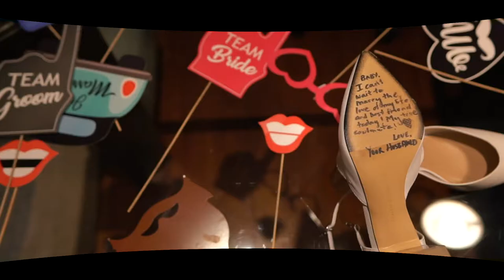Now & Forever | Neha & Malcolm's Wedding Promo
Neha & Malcolm came to us 6 months before their wedding and Malcolm was really sure that he wanted us to be a part of it! They got married at a church in Bandra and had their reception the same evening. Even though it was a one day wedding, we got so many beautiful moments that made the entire experience really special for us! We are glad to have been a part of something so special, the chemistry Neha & Malcolm share is truly amazing and we keep watching their film on repeat mode because it is just so full of love!